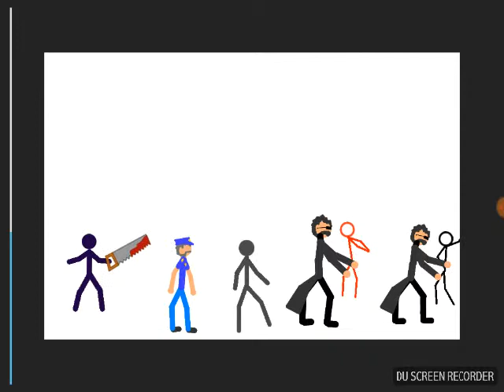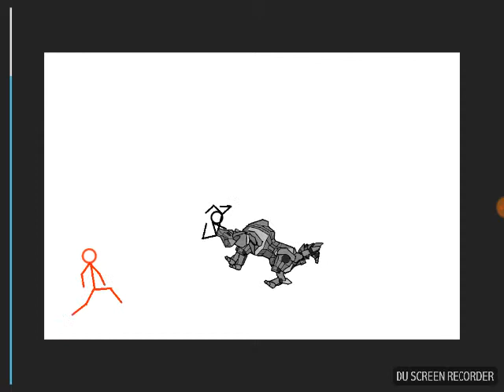Another little movie I made called a new friend! (Contains some violence)